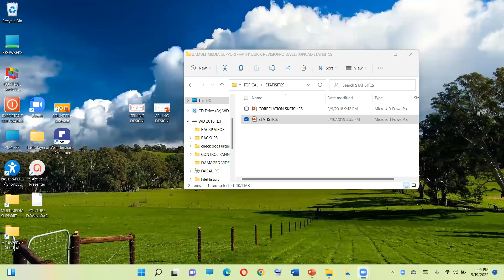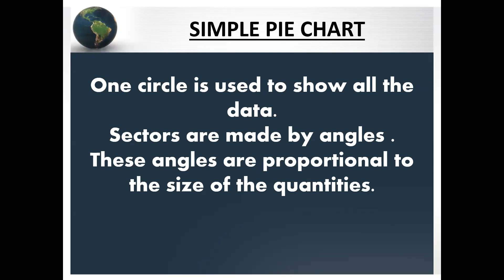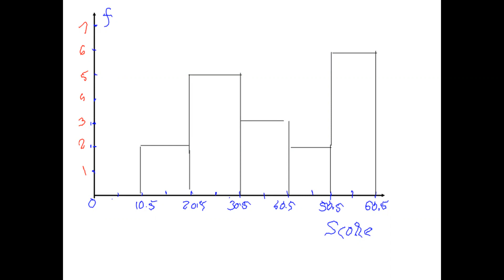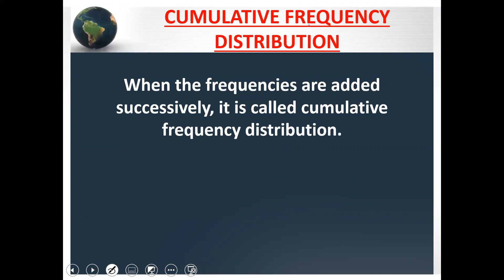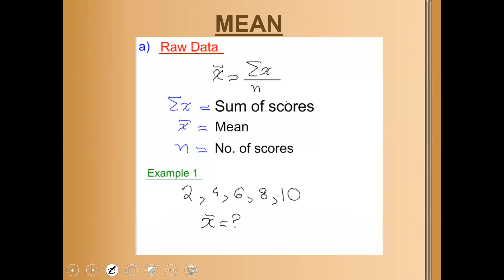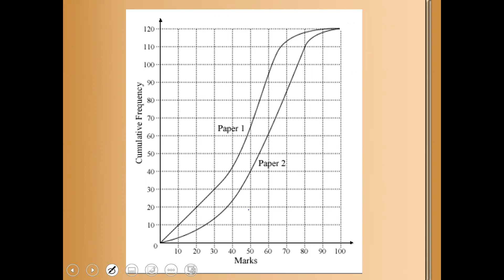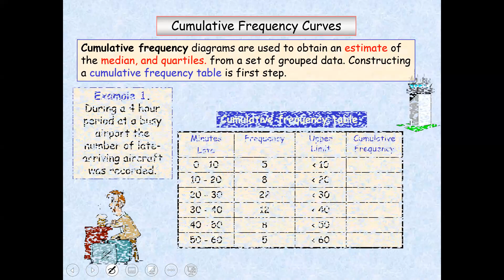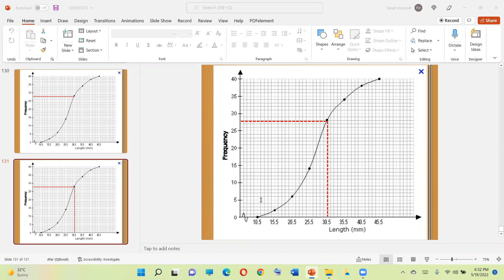4024 O LEVEL MATH STATITICS Quick Revision